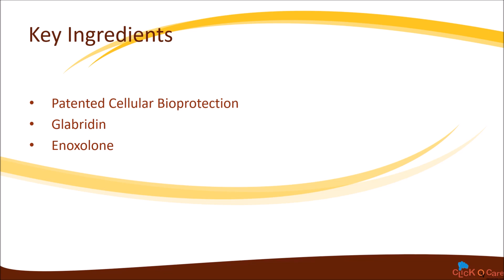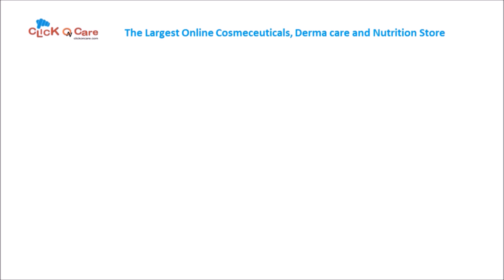Bioderma Photoderm SPF 50+ : ClickOnCare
Buy this product online at ClickOnCare.com

It is a very high photoprotection that specifically prevents hyperpigmentation.